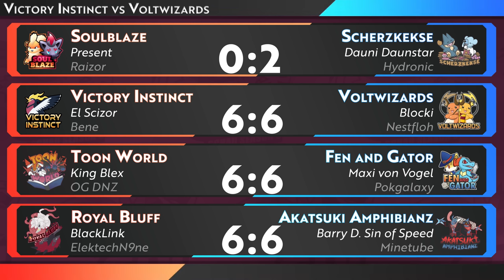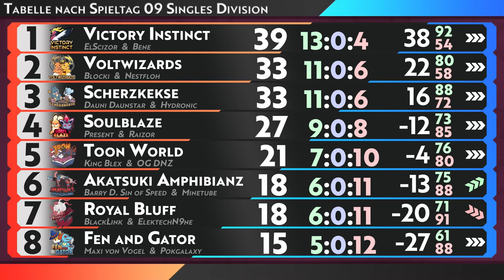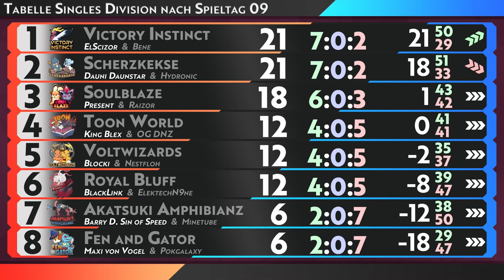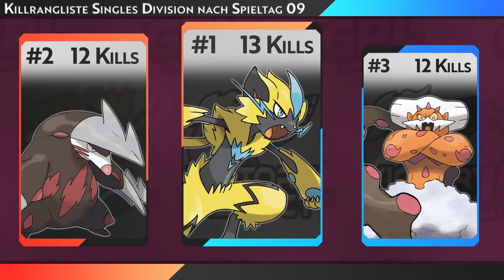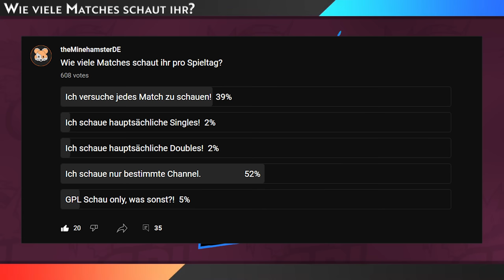Ja... das wars jetzt halt... | GPL Schau Season 9 Spieltag 09 Singles Division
Stimme auf jeden Fall mit für das beste Logo der Saison ab!

0:00 Intro
0:19 Soulblaze vs Scherzkekse
2:39 Victory Instinct vs Voltwizards
4:10 Interview mit Blocki
7:02 Toon World vs Fen and Gator
9:17 Royal Bluff vs Akatsuki Amphibianz
11:27 Tabelle Gesamt
11:59 Tabelle Singles Division
12:35 Hamsters Regelkunde
13:33 Killrangliste Gesamt
13:54 Killrangliste Singles Division
15:05 Wie viele Matches schaut ihr?
15:55 Community Poll
17:04 Outro